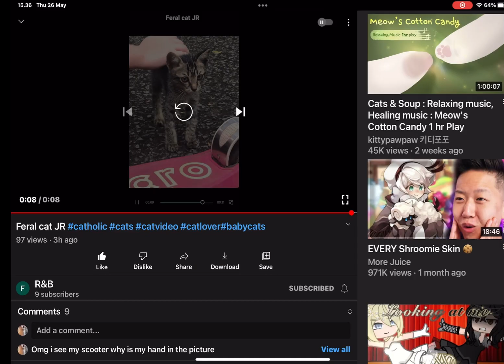Woah what is that 😳